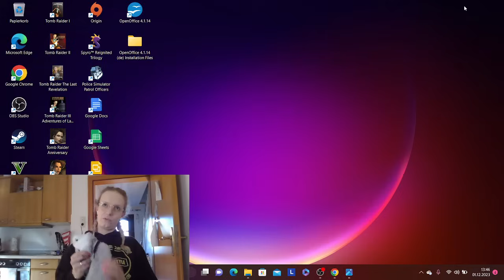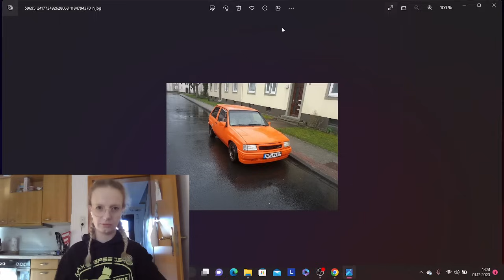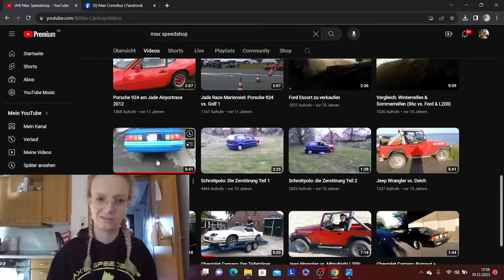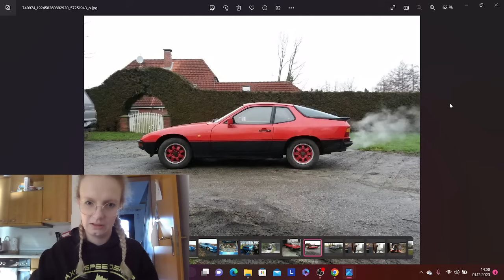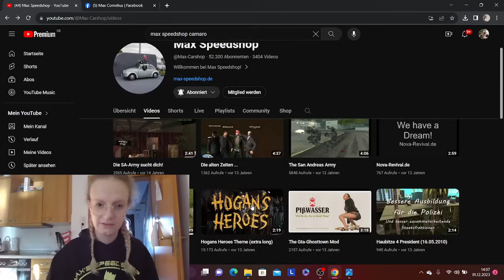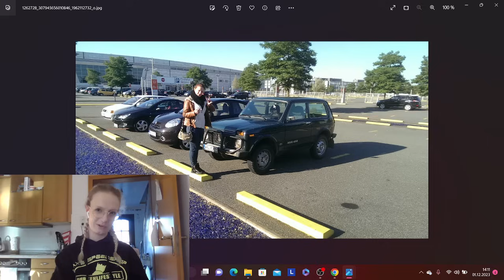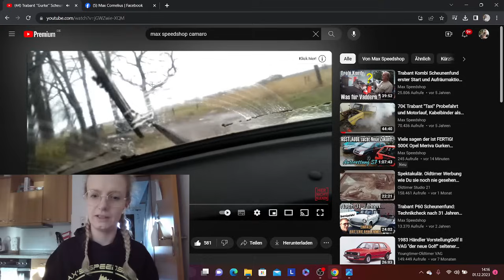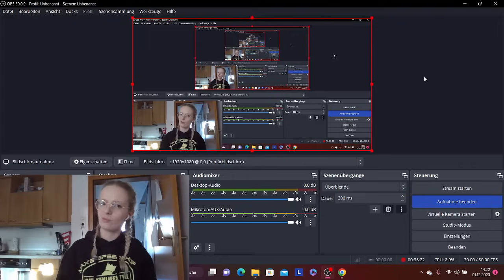Reaction auf die Bilder und Videos von Max seinen Profil